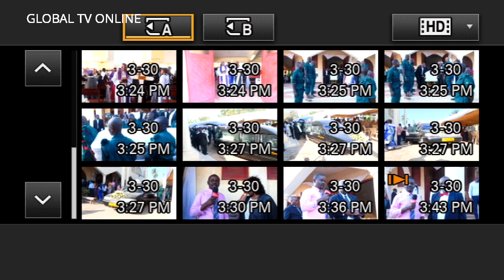MWILI WA BALOZI KADUMA ULIVYOAGWA, MAJONZI, VILIO VYATAWALA..!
Mwili wa Balozi Ibrahim Kaduma aliyefariki usiku wa akiwa na miaka 82 nchini India alipokwenda kupatiwa matibabu, umeagwa leo katika kanisa la KKKT usharika wa  Makongo Juu..